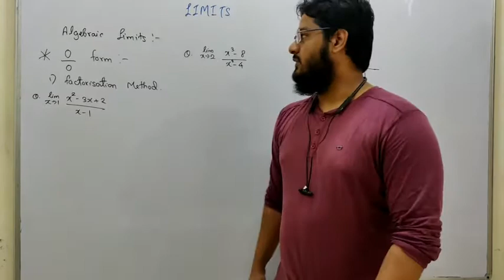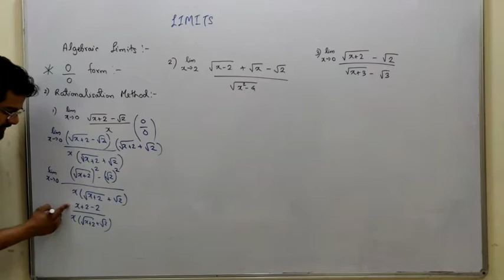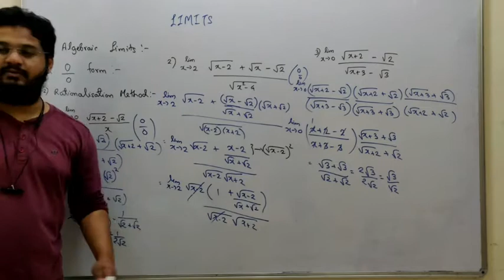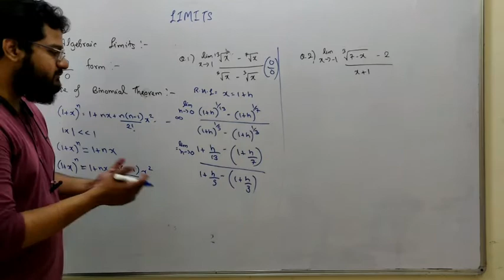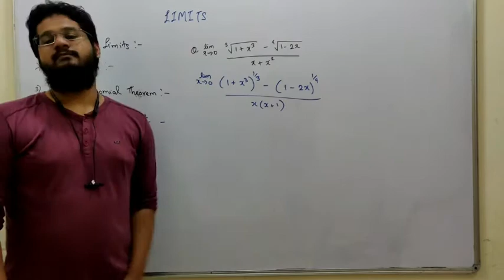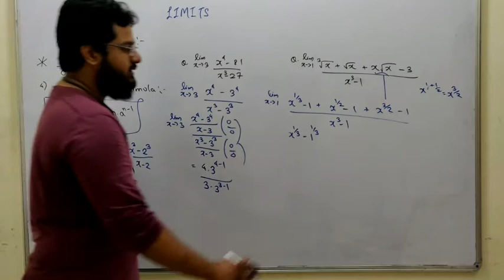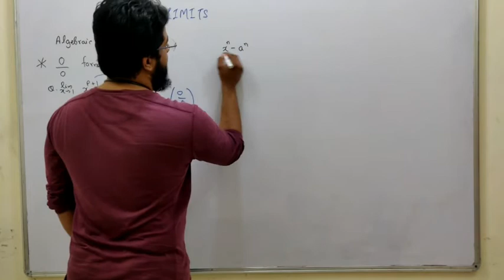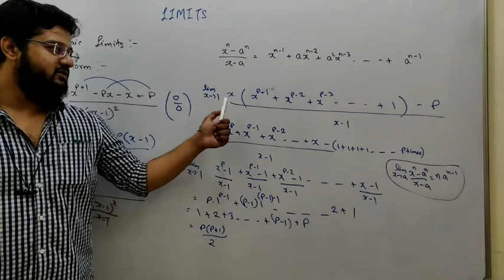Limits 4 | Algebraic Limits | JEE | Maths | Faraz Sir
This course is based on Jee  chapter " Limits ".
Myself Faraz Deshmukh, M.Tech from VJTI.